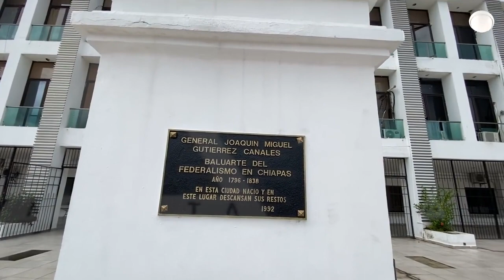Ayuntamiento desea feliz Navidad con aumento del impuesto predial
Regidoras, regidores y el presidente de Tuxtla Gutiérrez, Carlos Morales Vázquez, autorizaron en sesión de Cabildo un aumento en el impuesto predial para el 2023.